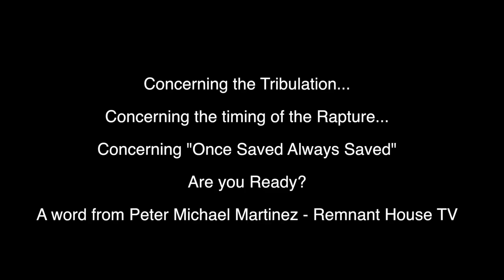A Choice is Coming The Great Tribulation of the End Times 720p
This video was first uploaded in Mar 2018 by the "On Point Preparedness" channel.  All credit for it goes to them.

This video is a discussion of what "tribulation" is.  At the very least, it's food for thought, and I have enjoyed it.
The Christian scriptures are quite clear that believers will NOT escape the end times hardships and persecution.  This video encourages the listener to decide beforehand to be faithful to Christ, despite the hardships we may face, rather than deciding at the time.  Deciding beforehand frees us from confusion and indecision, allowing us to focus on remaining faithful in hard times.